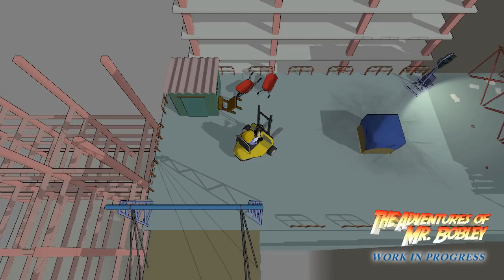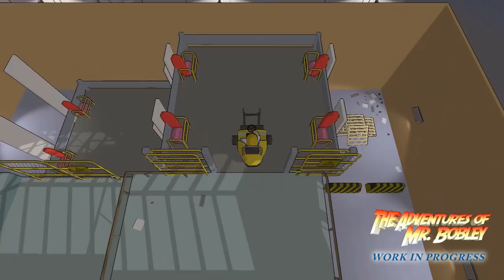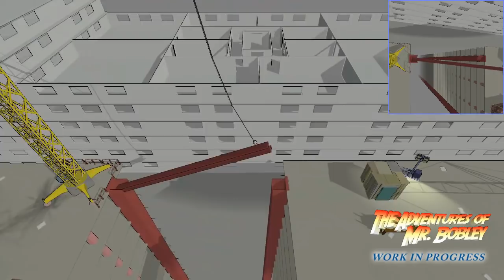The Adventures of Mr. Bobley - gameplay trailer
The Adventures of Mr. Bobley - 3d platformer adventure game with elements of physics based puzzles, driving vehicles and operating heavy machinery.